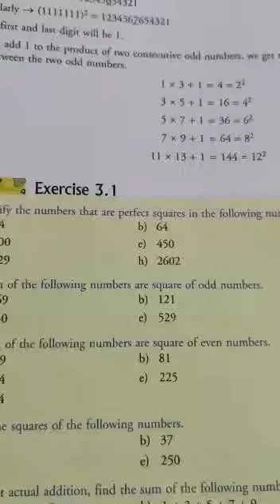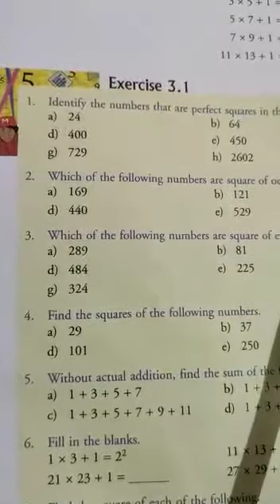CLASS VIII MATHS PART 25